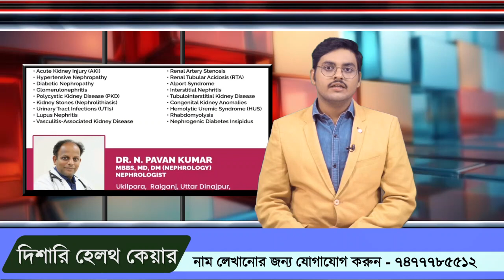Gazol News | বন্যা দুর্গত এলাকায় মন্ত্রী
Gajol News